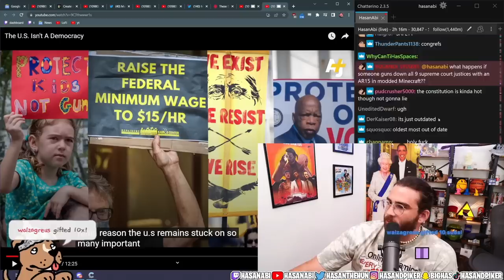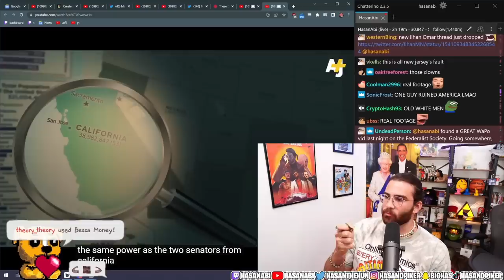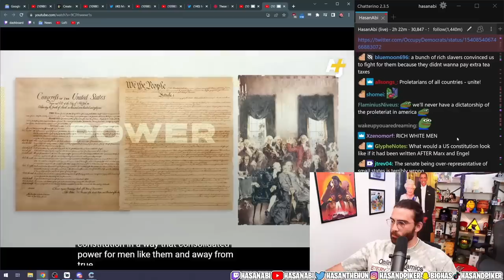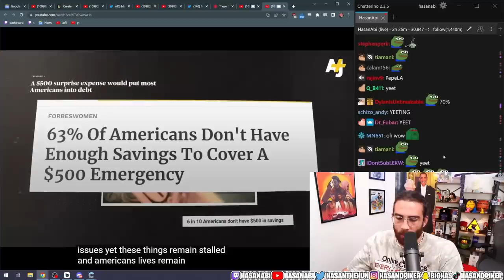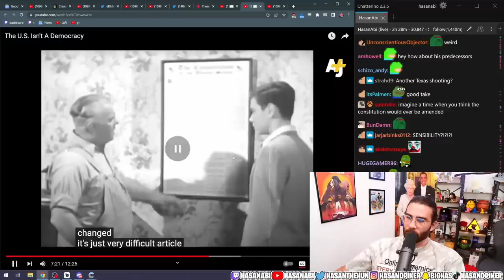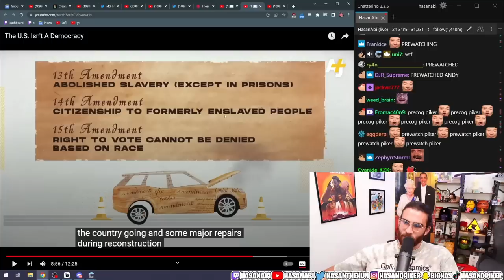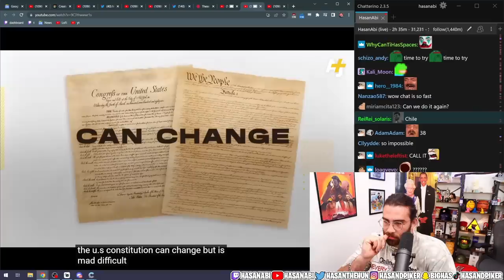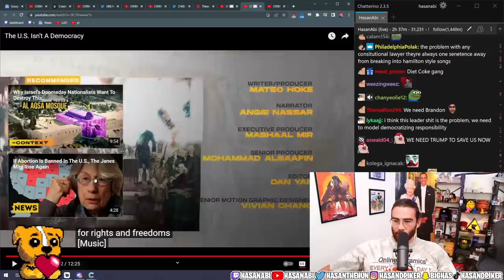HasanAbi reacting to "The US Isn't A Democracy" documentary by AJ+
Hasan watches an eloquent documentary by AJ+ on the US not being a democracy.